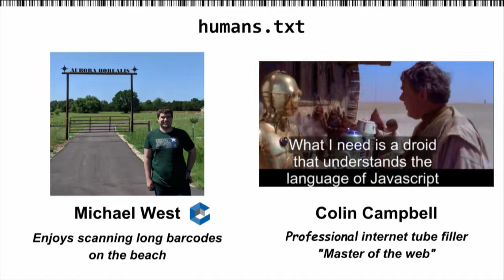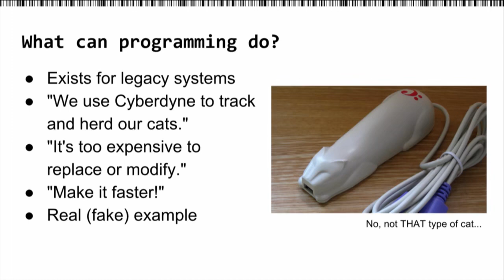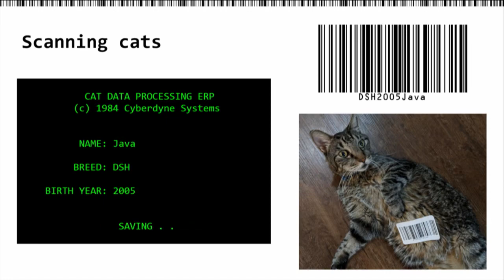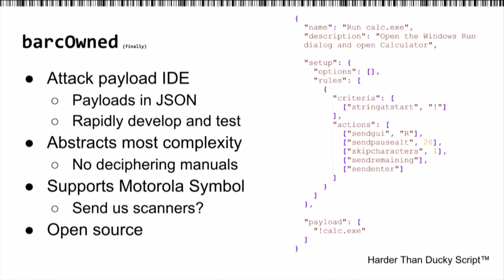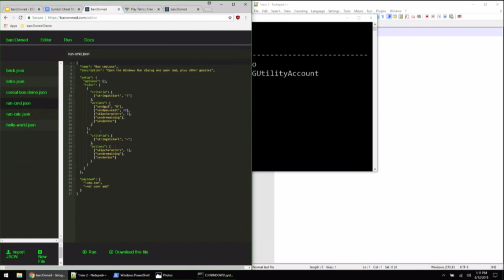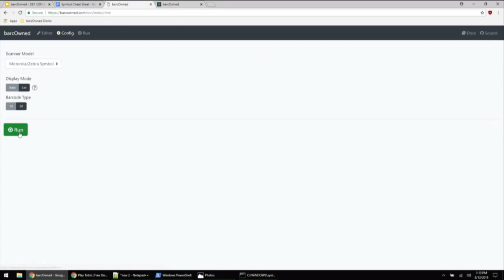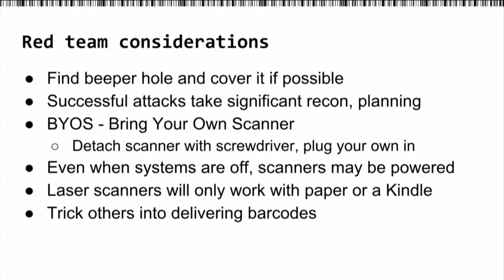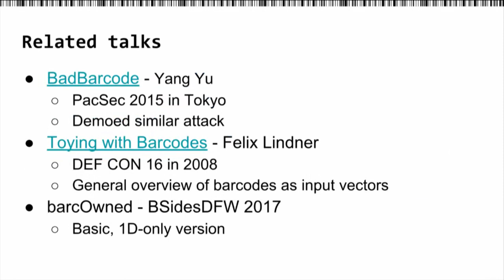barcOwned: Popping shells with your cereal box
Barcodes and barcode scanners are ubiquitous in many industries and work with untrusted data on labels, boxes, and even phone screens. Most scanners also allow programming via barcodes to manipulate and inject keystrokes. See the problem? By scanning a few programming barcodes, you can infect a scanner and access the keyboard of the host device, letting you type commands just like a Rubber Ducky. This culminates in barcOwned—a small web app that allows you to program scanners and execute complex, device-agnostic payloads in seconds. Possible applications include keystroke injection (including special keys), infiltration and exfiltration of data on air-gapped systems, and good ol' denial of service attacks.